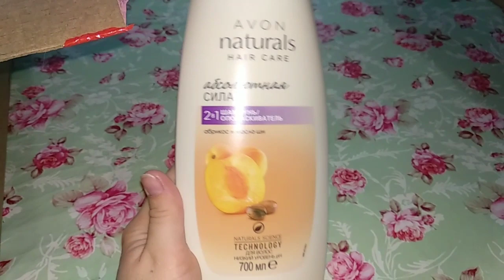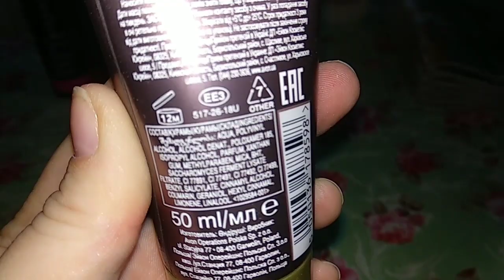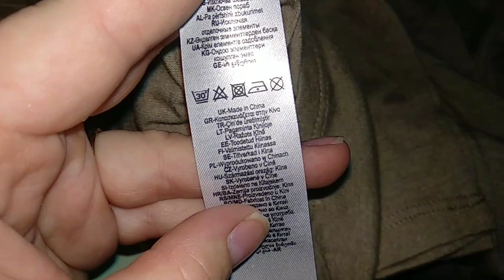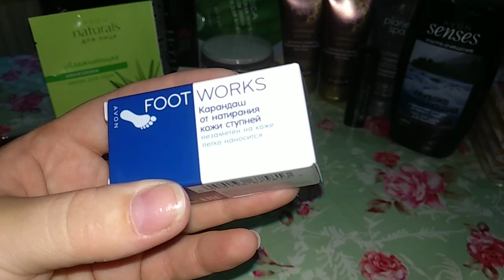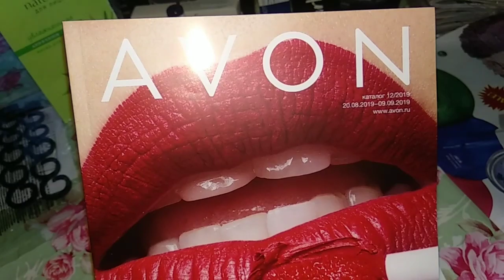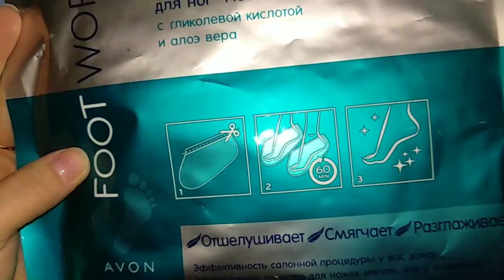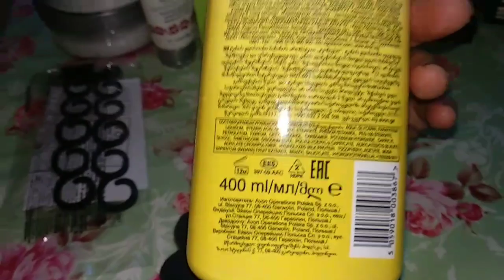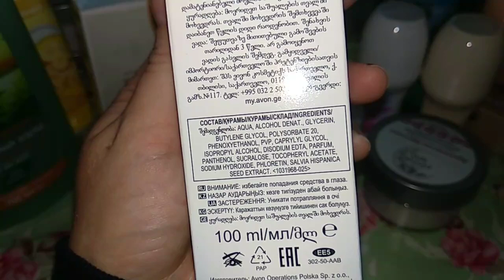AVON💛 наконец-то 😃 ЗАКАЗ ПО КАТАЛОГУ 10/2019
Много демо-продуктов, ещё один джемпер, новые гели для душа SENSES, и многое другое))))